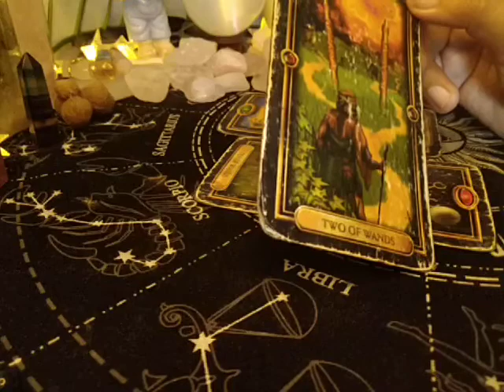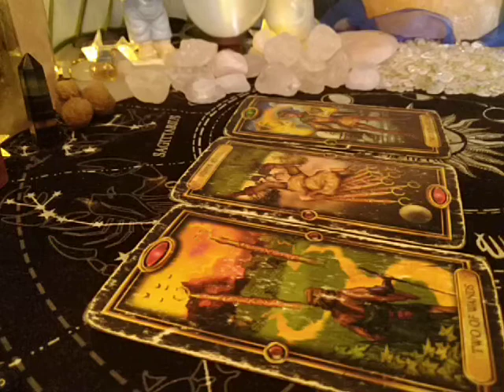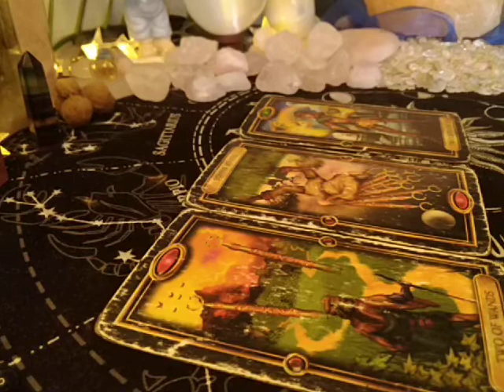Virgo WHO IS YOUR HAPPILY EVER AFTER March 28-April 3, 2021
EX FEELINGS

EX THOUGHTS